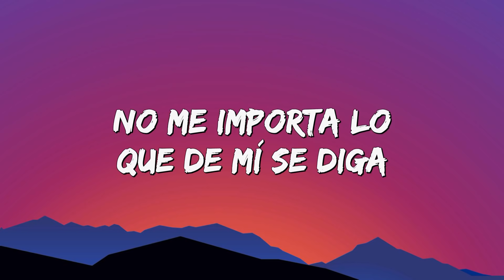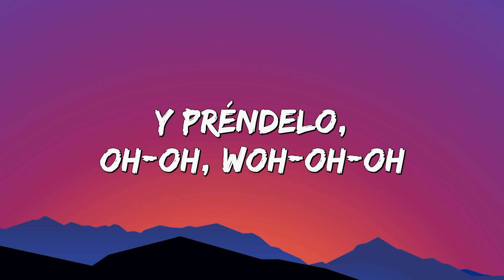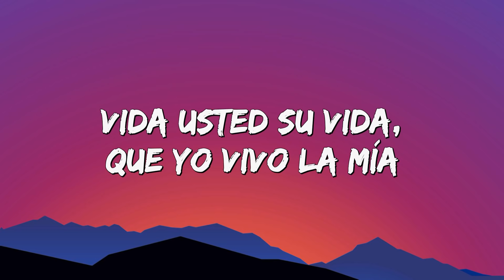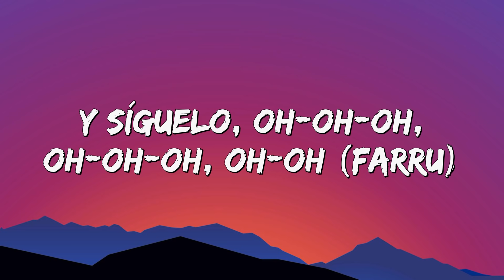Farruko ╸Pepas (Letra/Lyrics)